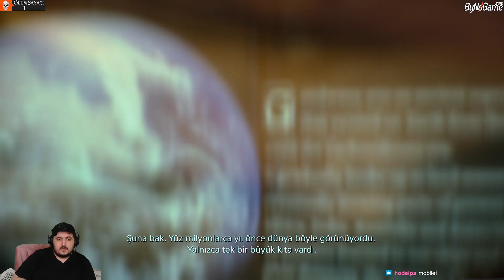Hayri Taşımacılık | DEATH STRANDING | Türkçe Bölüm 6